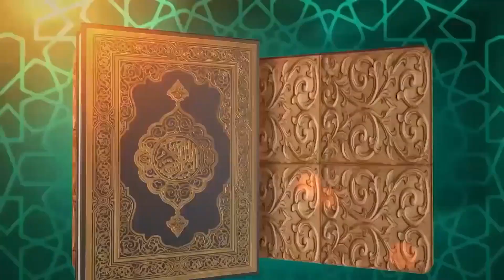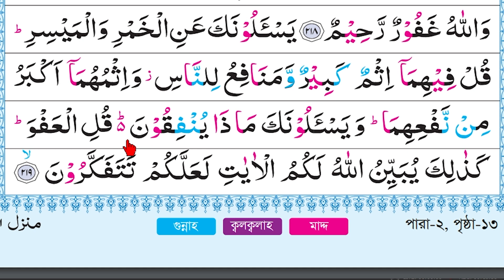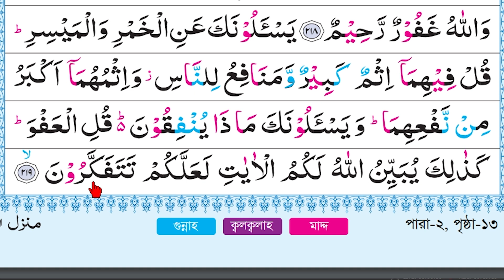বানান করে কুরআন শিক্ষা || সূরা: বাক্বারা, আয়াত: ২১৮ পারা: ২ || পর্ব: ৮৫ || ক্বারী মোঃ সেলিম